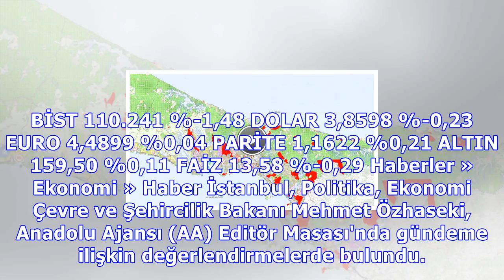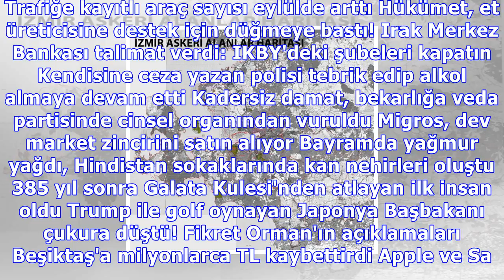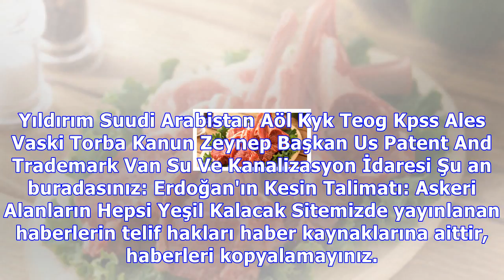erdoğan : Erdoğan'ın kesin talimatı: askeri alanların hepsi yeşil kalacak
Erdoğan'ın kesin talimatı: askeri alanların hepsi yeşil kalacak